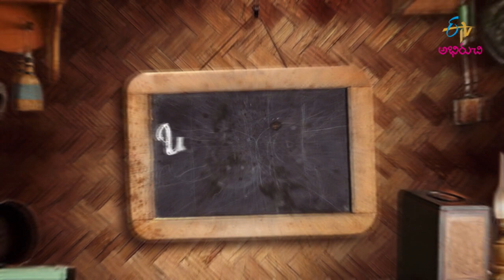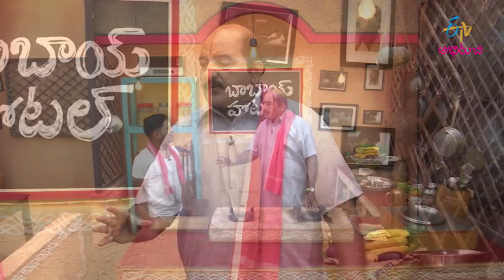Pachimirchi Mamsam | Babai Hotel | 18th March 2021 | Full Episode | ETV Abhiruchi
పచ్చిమిర్చి మాంసం & గుంటూరు సన్న మిర్చి కోడి వేపుడు

The host brings us the recipes of delectable dishes Pachimirchi Mamsam and Gunturu Sanna Mirchi Kodi Vepudu using a wide variety of ingredients.

Chapters
00:00​ Start
01:17 Pachimirchi Mamsam
09:08 Gunturu Sanna Mirchi Kodi Vepudu